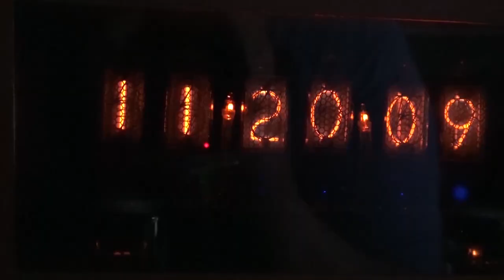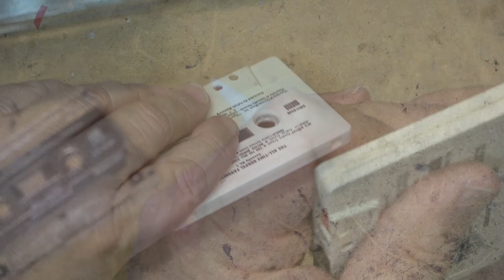2 cassette tape repairs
Fixing those pesky cassette tapes